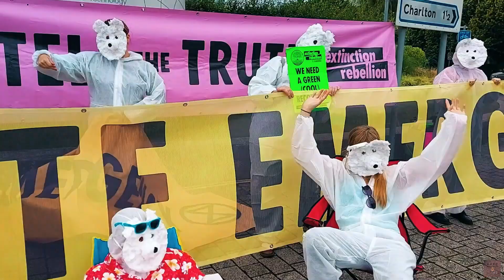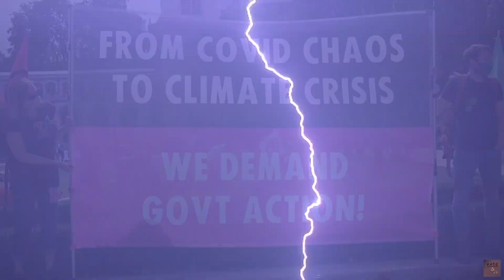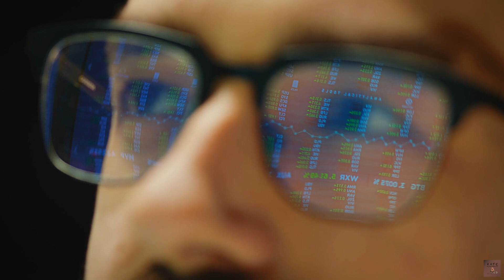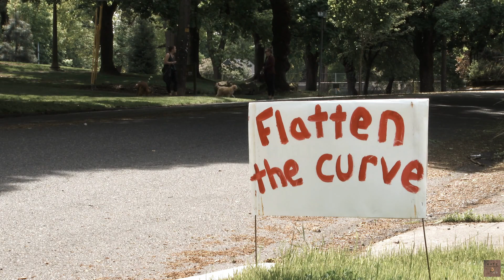Living in Harmony w/ Nature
The market is no fragile flower. It can and does take a great deal of abuse without quitting on us. But nor is the market indestructible. By commanding people to steer clear of many commercial interactions – especially as these arbitrary commands morph from ones that were promised to last only a few weeks into ones that, we’re now told, might last for several more months – governments around the world are annihilating the global economy.

The final price we pay for this folly will be astronomical.

"On Living In Harmony With Nature"
Essay by Donald J. Boudreaux

"There is a divide between those who believe that man has a soul, and possesses free will, and those who believe that man is a tool which should be shaped into whatever form necessary to benefit the greater good of society. This is the existential debate of every era."

Lockdown: Global Conditioning
Based on an original essay by Kate Wand.

Show Host / Narration: Kate Wand
Artistic Team: K. Wand & W.G. Gervais
Audiovisual / Editing / Producer: W.G. Gervais

Show Notes:

McLeod, S. A. (2018, January, 21). Skinner - operant conditioning. Simply Psychology.

Full show notes & works at very-opinionated.com

Such Material is Made Available to Advance Understanding of Ecological, Political, Human Rights, Economic, Democracy, Scientific, Moral, Ethical, Social Justice Issues, Teaching, and Research. In Accordance With Title – 17 U.S.C. Section 107, This Material is Distributed Without PROFIT to Those Who Have Expressed a Prior General Interest in Receiving Similar Information For Research and Educational Purposes. For More § 107 . Limitations on exclusive rights: Fair use40 ** This video is for Educational Use. ** Non-Commercial video...for self-educational purpose only.